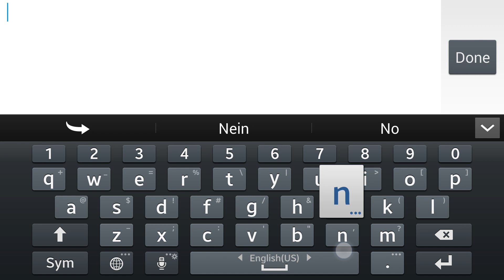To all the little things.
Hurshh on Facebook!
Facebook.com/Hurshhcc

Add me on line chat!
My line ID is Hurshh

Where is the music from?